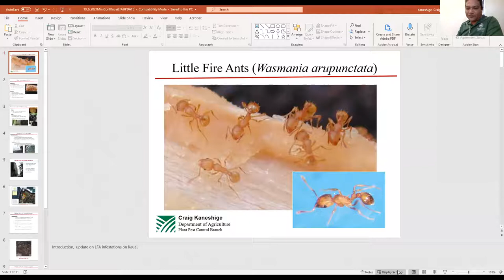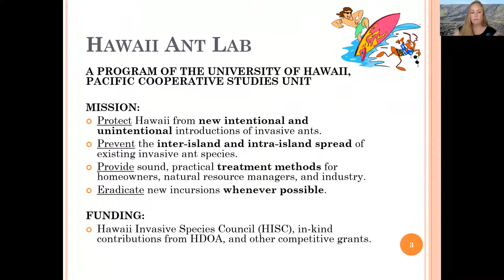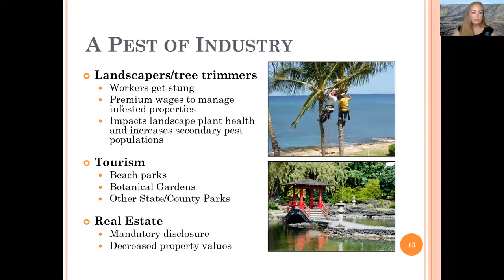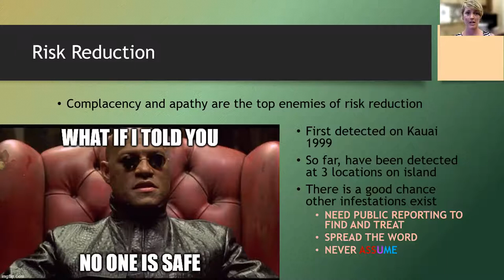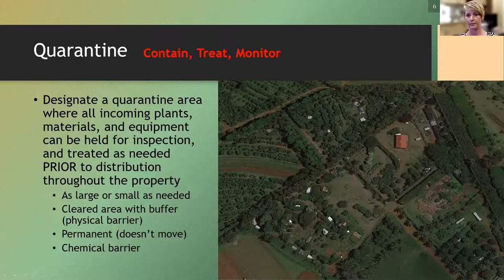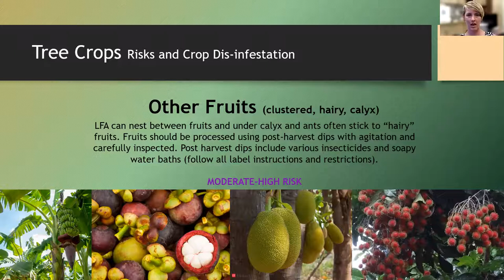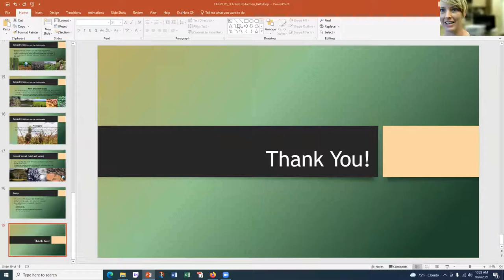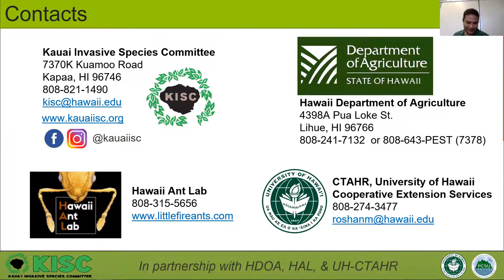LFA webinar Oct 2021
Panel includes:
Michelle Montgomery & Heather Forester of Hawaii Ant Lab
Craig Kaneshige of Hawaii Department of Agriculture
Tiffani Keanini  of Kauai Invasive Species Committee